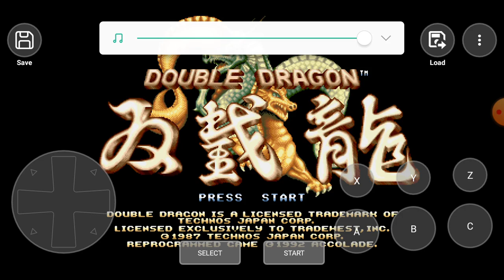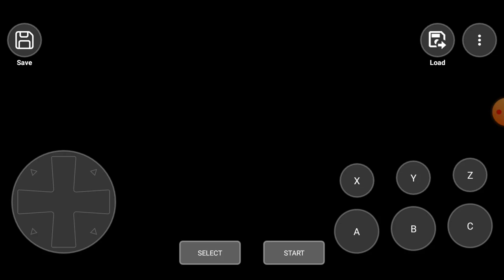Double Dragon| Double Dragon mobile game| Double Dragon round 1| Double Dragon system requirement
ABOUT THE GAMES: Double Dragon# Double Dragon mobile game# Double Dragon round 1#Double Dragon system requirement

playstation 5
playstation
xbox vs playstation
playstation 4
best playstation games 2023
playstation games
playstation 5 vs xbox series x
playstation 5 games
ps5 games playstation
playstation 5 review,ps5 games
best playstation exclusives
playstation vs xbox
xbox series x games
games
best ps5 games
sony playstation
playstation plus
best games to play
latest game pass games
best steam games
best new games
best emulator
best steam games 2023
best steam games 2022
best epic store games 2023
best epic store games 2022
best computer cases
best new pc games 2023
best new pc games 2022
best emulators for pc
best new games may 2024
best multiplayer games on steam
best free games,best pc
best xbox games
best websites for gamers